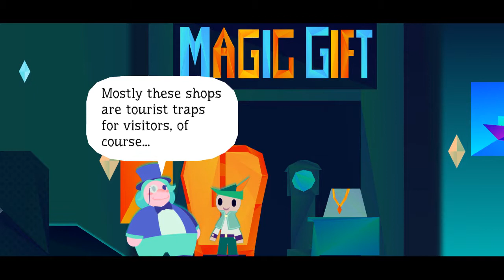emmavoid plays Wandersong part 8